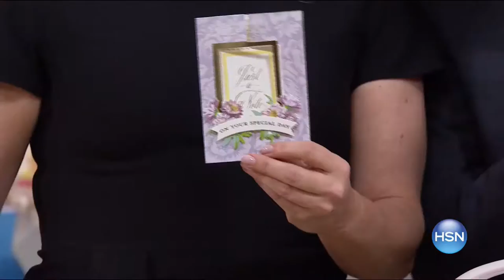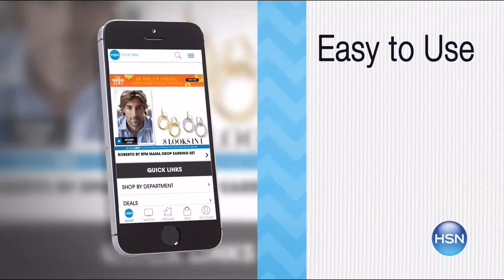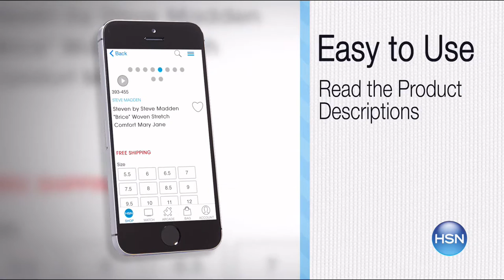HSN | Easy Spirit Footwear 03.01.2017 - 03 PM